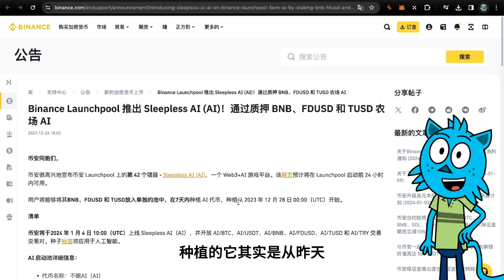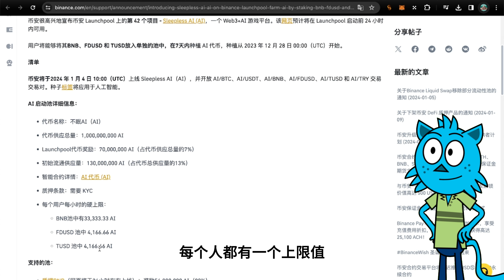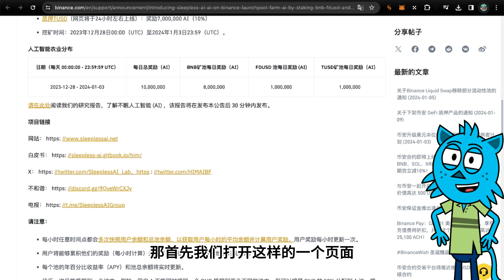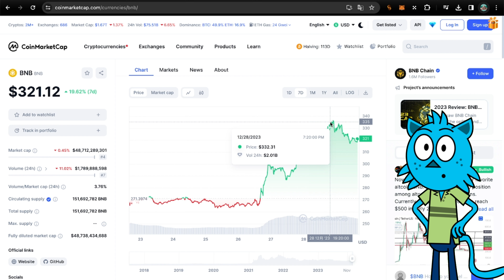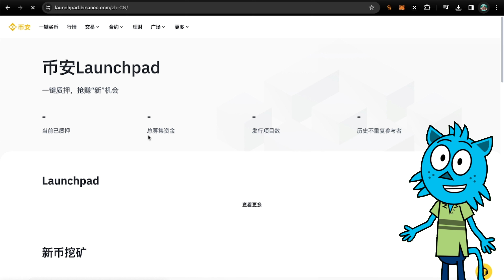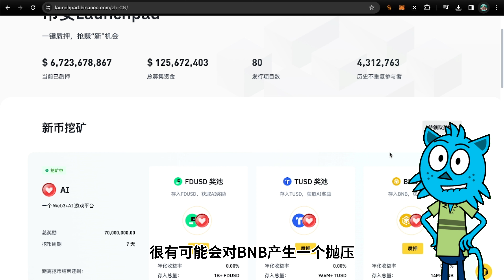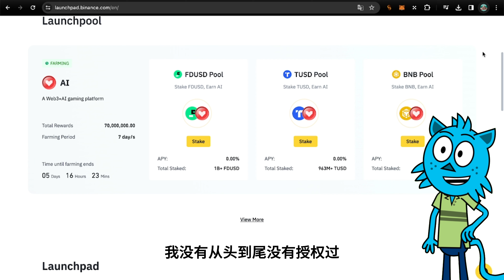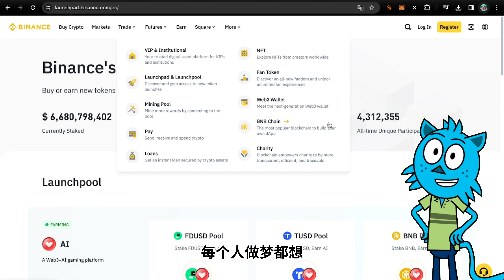【财富密码】零成本撸币安第42个项目的新代币 sleepless AI 手把手教学仅需要几步就可以领取 为期仅一周 还不快冲！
倒计时还有5天15小时11分！！！

00:00 开篇介绍分享
02:00 Sleepless AI项目介绍
05:00 挖矿实战教学
08:00 风险与机遇
12:00 解答疑惑结尾